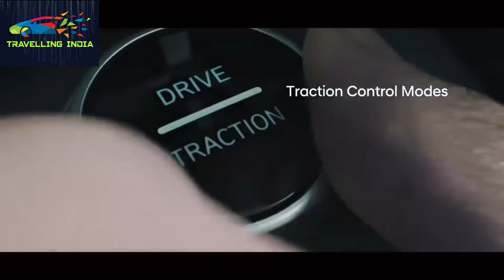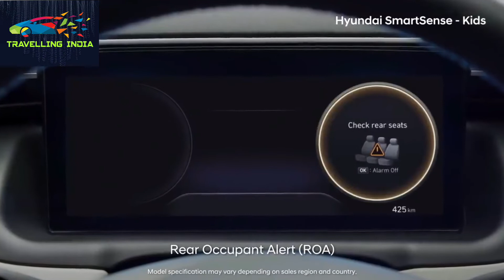Hyundai CRETA 2022 || Redesigned SUV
A short video about upcoming CRETA FACELIFT